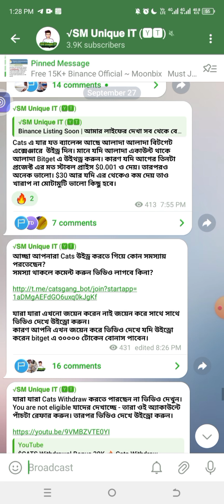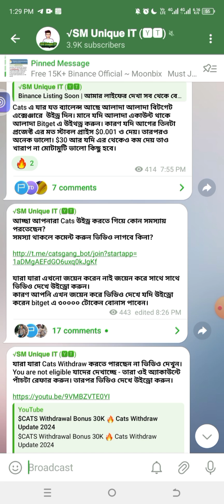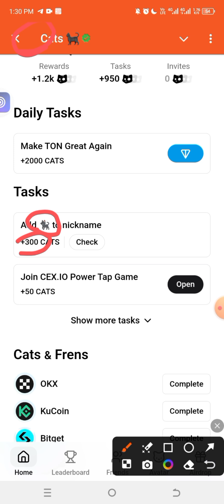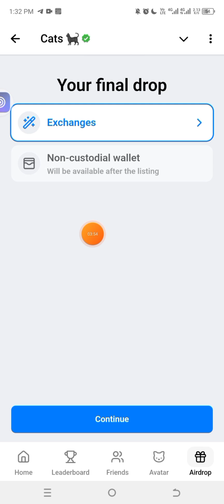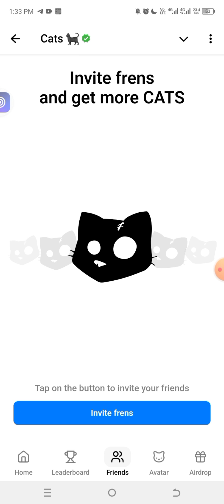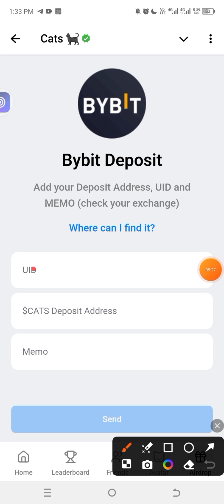Cats Withdraw || Instant 30K $Cats || জয়েন করে উইথড্র রিকোয়েস্ট করতে পারবেন